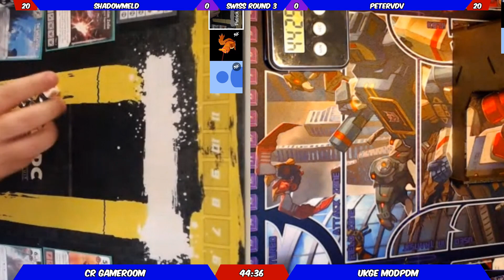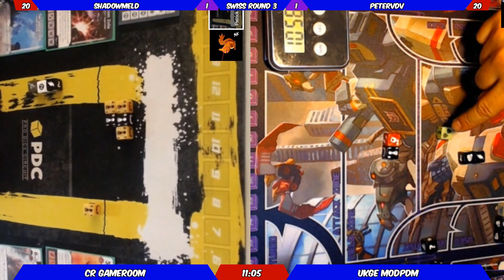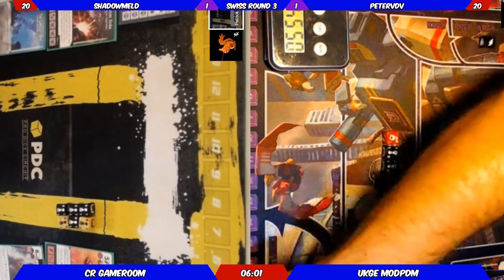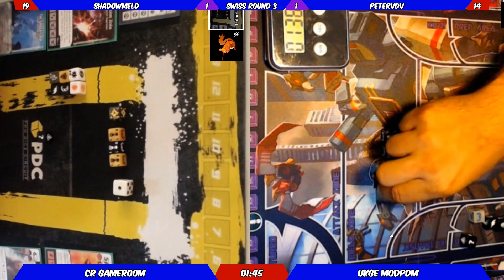UKGE MODPDM Round 3 Shadowmeld vs PetervDv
The UKGE Virtual event was put on by the boys over at the Ministry of Dice(MOD). They allowed the Gameroom to stream some matches this is the third round with Shadowmeld vs PetervDv.